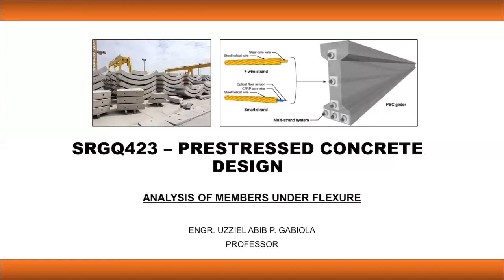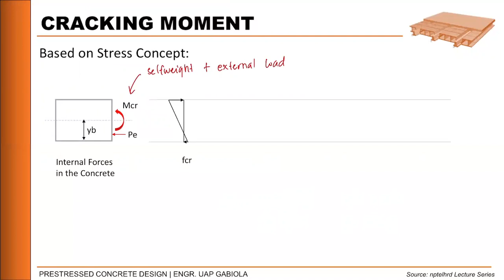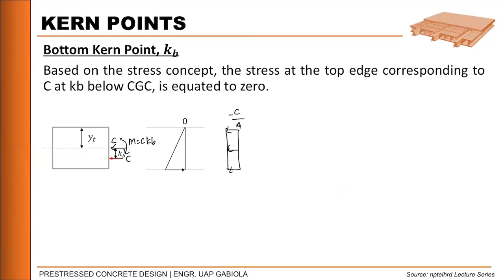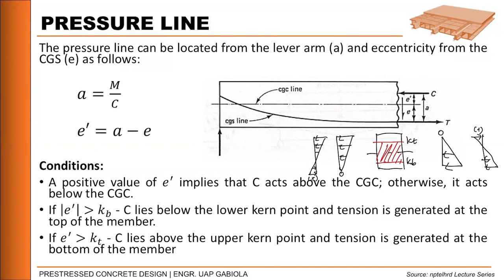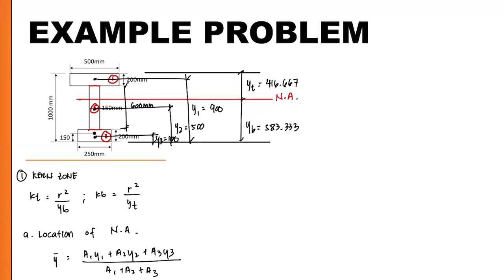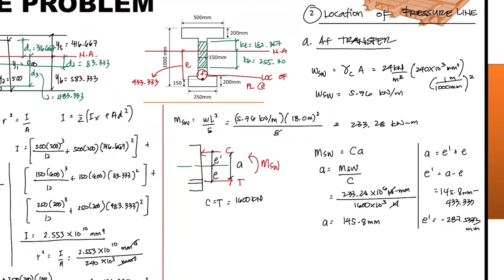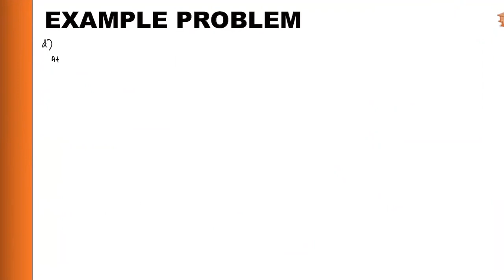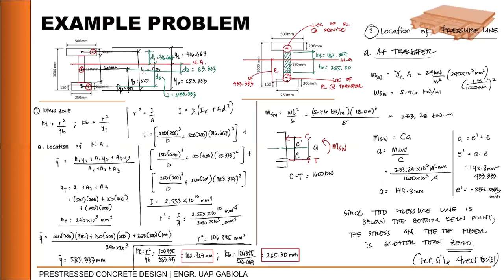PRESTRESSED CONCRETE DESIGN | ANALYSIS OF MEMBER UNDER FLEXURE - PART 1